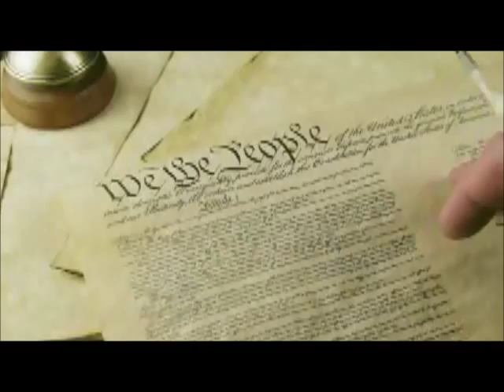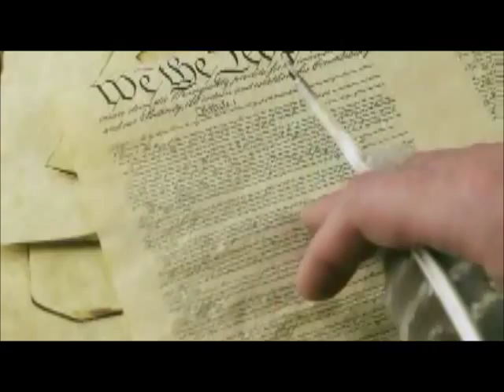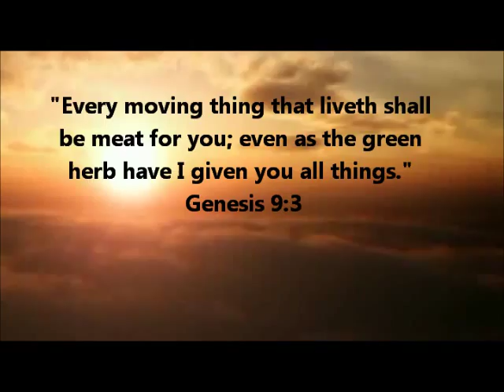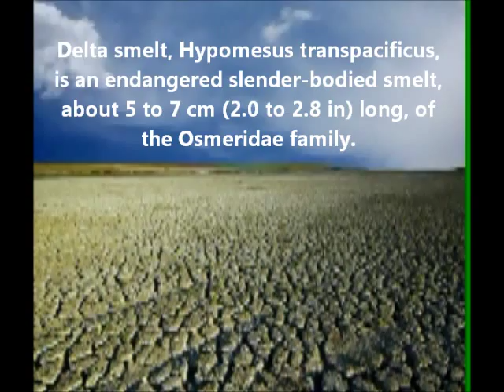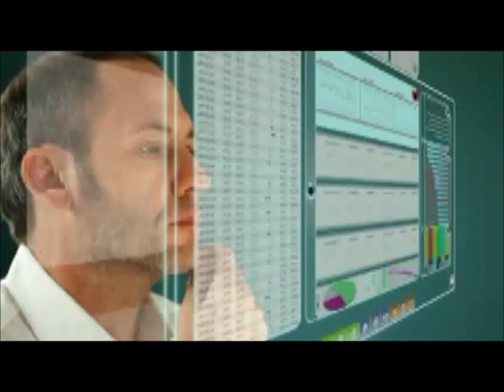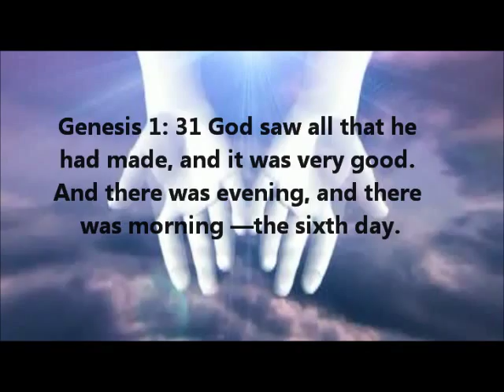Natural Resources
Economic liberty includes Natural Resources. God Provided us all we need. There is no real threat to a shortage of resources.